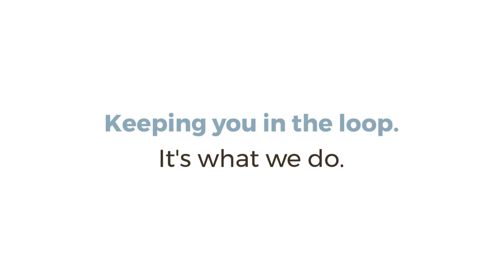Logistics tech: supply chain software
More and more links of the supply chain are relying on software-based solutions for management, tracking, communication, and automation. Logistics companies use these types of systems to give their customers more visibility—helping to streamline operations all the way down the chain.